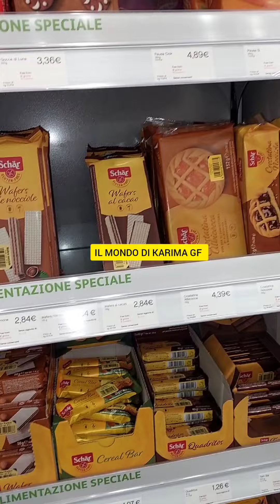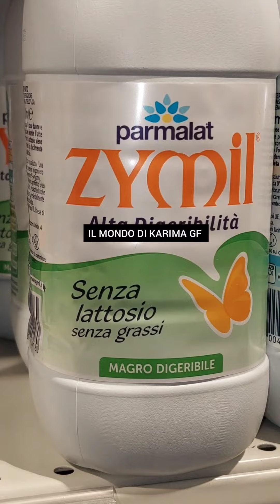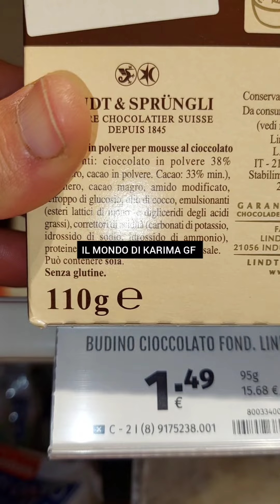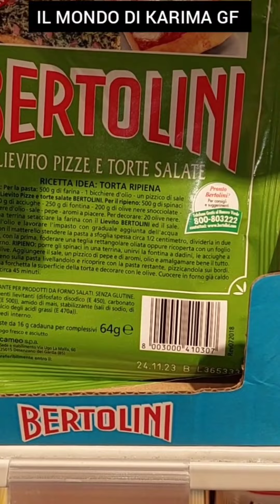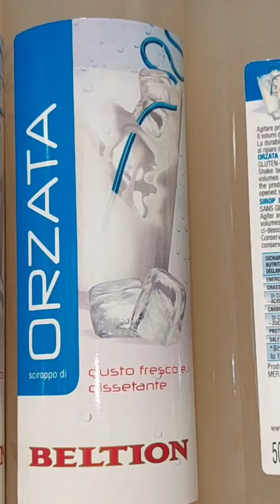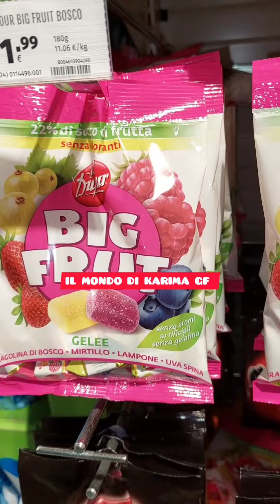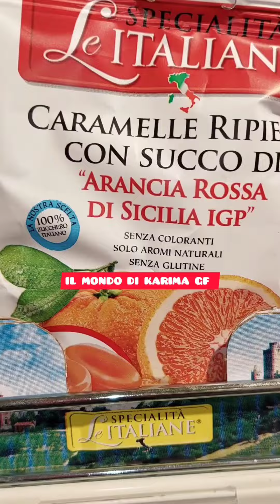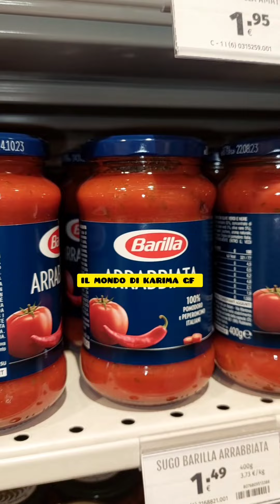منتجات إيطالية🇨🇮بدون غلوتين/معكرونة/شكلاطة/بسكوط/دقيق أشياء عديدة تعالوا تكتشفو معانا